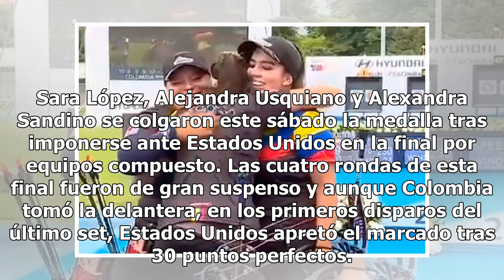Arqueras colombianas conquistan el oro en la Copa Mundo de tiro con arco - Noticias Caracol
Sara López, Alejandra Usquiano y Alexandra Sandino se colgaron este sábado la medalla tras imponerse ante Estados Unidos en la final por equipos compuesto. Las cuatro rondas de esta final fueron de gran suspenso y aunque Colombia tomó la delantera, en los primeros disparos del último set, Estados Un...